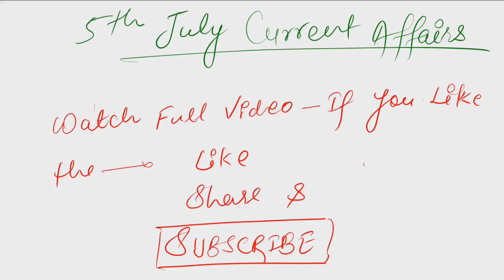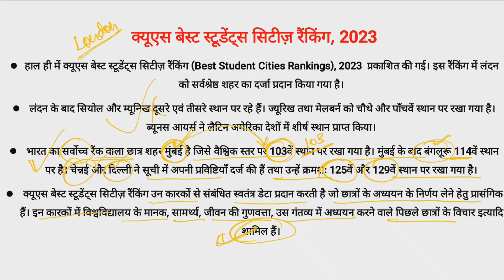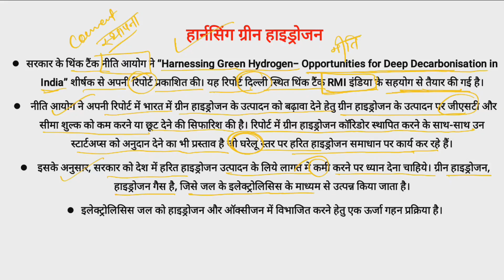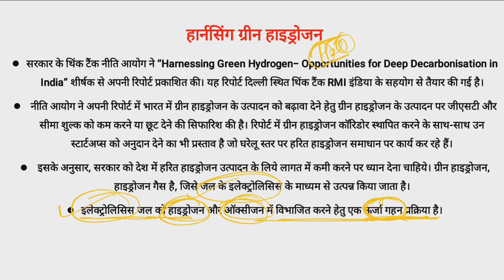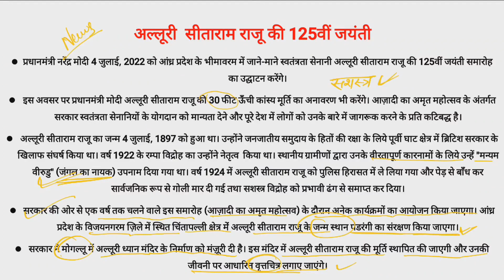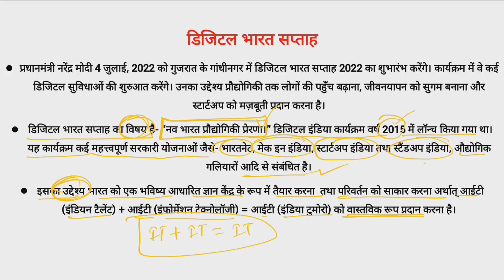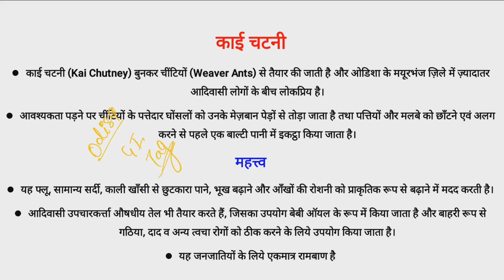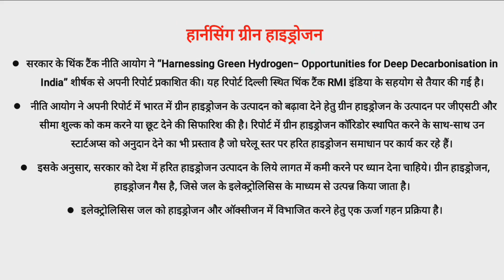5th July Current Affairs | Kai Chatni, Alluri Seetarama Raju Birth Anniversary,Digital Bharat Saptah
रंपपा विद्रोह - अल्लूरी सीताराम राजू

PDF download link (open in Google Chrome)

For Prelims:

National Investigation Agency (NIA) Act, 2008, Unlawful Activities (Prevention) Act, SAARC Convention (Suppression of Terrorism) Act, NIA Special Court, Cyberterrorism, Left Wing Extremism (LWE), Counterfeit currency

For Mains:

Scheduled offence, NIA Special Courts, Recent Amendments in NIA, Various Security Forces & Agencies & Their Mandate

For Prelims:

 NITI Aayog, World Food Programme, Integrated Child Development Services (ICDS), Take Home Ration (THR)

For Mains:

Take Home Ration Scheme, Its Challenges and What Could be the Way Forward.

(What are the Weaver Ants?)

Kai (Red Weaver Ant) Ants, scientifically called Oecophylla smaragdina, are abundantly found in Mayurbhanj throughout the year.

 They construct nests with leaves of host trees.

The nests are strong enough to withstand wind and are impermeable to water.

Kai’s nests are usually elliptical in shape and range in size from a single small leaf folded and bound onto itself to large nests consisting of many leaves and which measure over half a meter in length.

The family consists of three category members - workers, major workers and queens.

Workers and major workers are mostly orange-colored.

They feed on small insects and other invertebrates, their prey being mainly beetles, flies and hymenopterans.

Kais are bio-control agents.

They are aggressive and prey on most arthropods entering their territory.

Due to their predatory habit, Kais are recognized as biological control agents in tropical crops as they are able to protect a variety of crops against many different insect pests.

In this way, they are utilized indirectly as an alternative to the chemical insecticides.